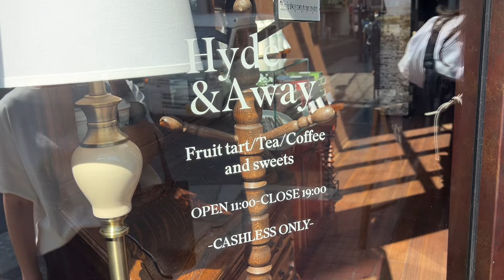朝ごはんから始まる猫との暮らし/かご収納と新しいキッチン用品/神戸三宮カフェHyde & Away 【猫との暮らしvlog】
視聴してくださりありがとうございます❣️
猫、食、住、暮らしのことを動画にしています

I'm making a video about cats, food, housing, and life.

고양이, 음식, 거주, 생활을 동영상으로 하고 있습니다

前回の動画❣️